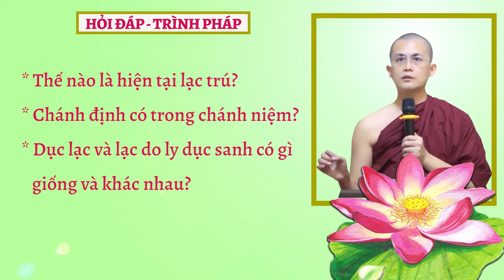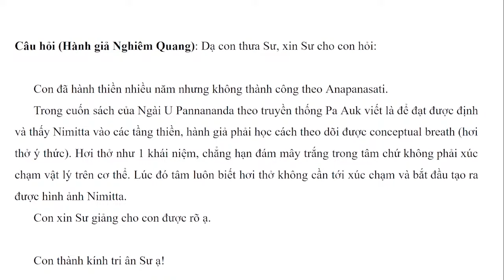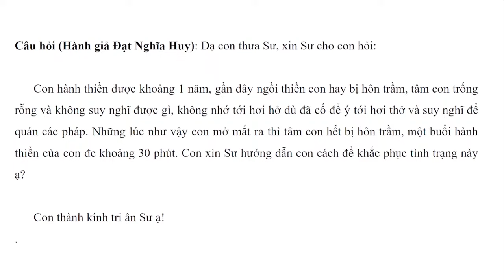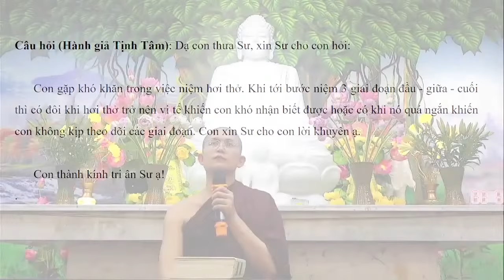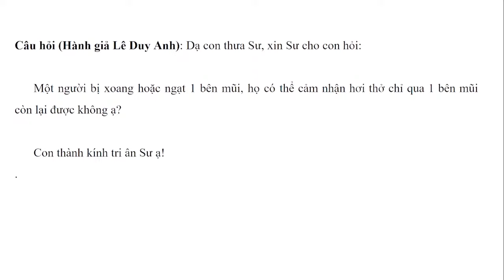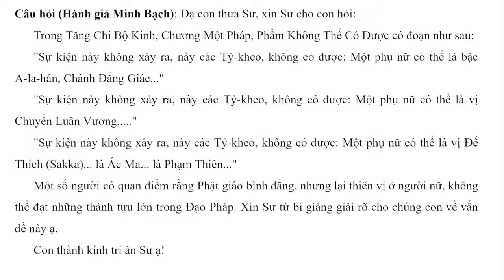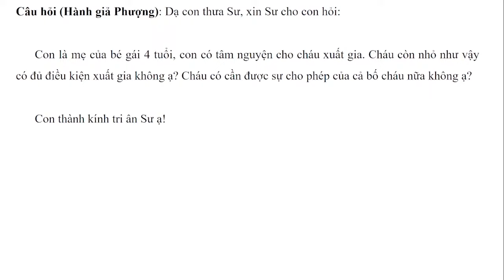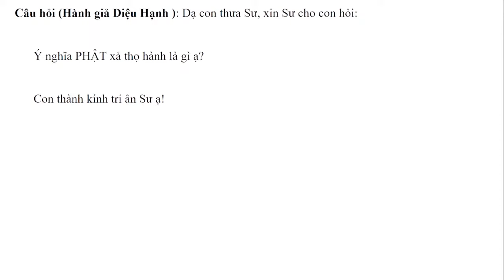Hỏi đáp - Trình pháp ngày 01.06.2024 | Sư Thanh Minh | Chùa Phúc Minh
✳️ Chuyên mục Hỏi đáp - Trình Pháp ngày 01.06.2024 được trích trong buổi giảng Sư Thanh Minh thuyết với Chủ đề: KINH CĀTUMA - Kinh Trung Bộ. Để xem lại bài pháp này, Quý Phật tử nhấp vào link sau
☀️☀️☀️ Chùa Phúc Minh xin gửi tới quý hành giả: